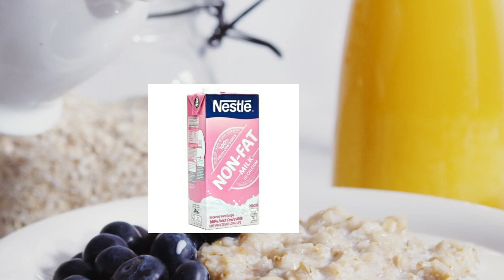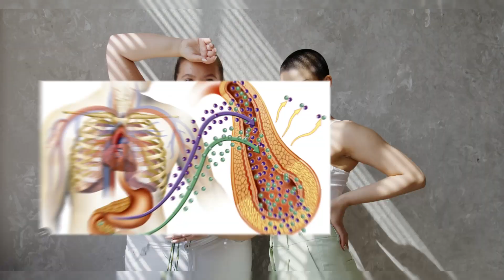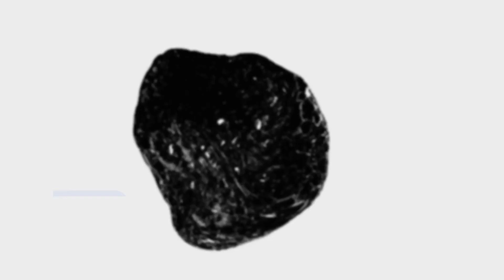10 Foods You MUST Stop Eating.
In this video, we'll be discussing 10 foods that you absolutely must stop eating if you want to improve your health and well-being. From sugary drinks to processed snacks, we'll be revealing the top culprits that are wreaking havoc on your body. And just wait until you hear about #4 - it's a food that many people think is healthy, but in reality, it's doing more harm than good. So if you're ready to take control of your diet and start feeling better than ever, be sure to watch this video and learn which foods you need to cut out of your life ASAP.